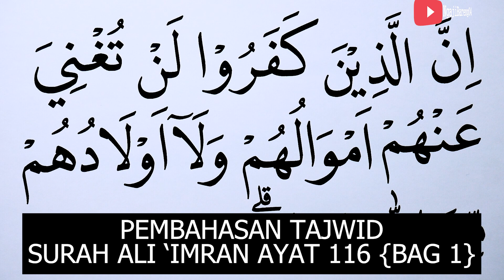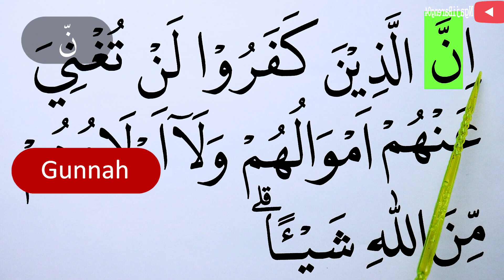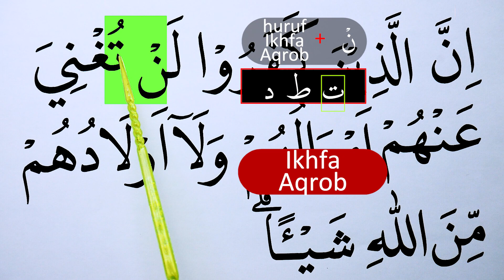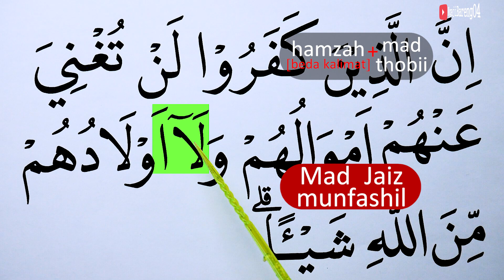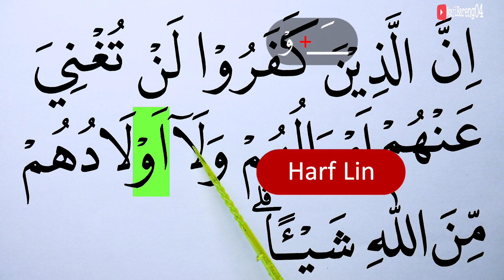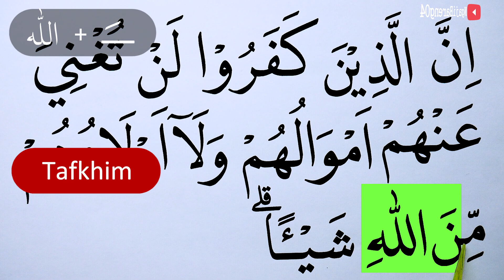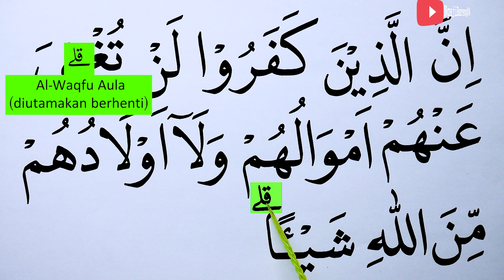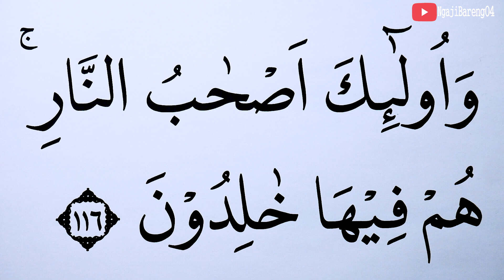MENGURAI TAJWID SURAH ALI IMRAN AYAT 116 BAG 1 CARA BACA & CONTOH PENGUCAPANNYA EPS 666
Episode kali ini adalah episode 666 Mengurai tajwid surah Ali Imran ayat 116 bag 1 lengkap cara baca dan contoh pengucapannya. Ada kuis/Pertanyaan di video ini, Silahkan dijawab ya di kolom komentar. jawaban yang betul akan kami like setiap hari (19:30 WIB) sebelum Video episode selanjutnya (terbaru) tayang.